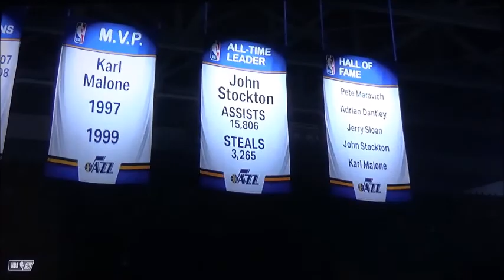Thunders vs Jazz Game 4 NBA Playoffs 2020